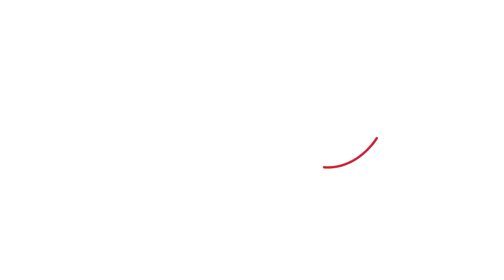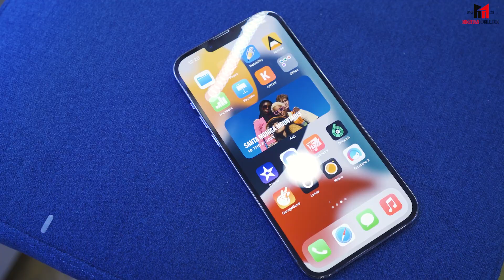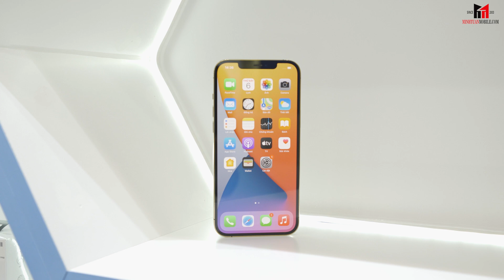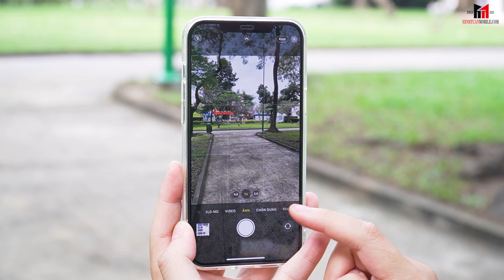TOP 3 MẪU IPHONE BÁN CHẠY NHẤT NĂM 2021 | Minh Tuấn Mobile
Cùng Minh Tuấn Mobile nhìn lại top những mẫu iPhone bán chạy nhất trong năm 2021. Đâu là mẫu iPhone “quốc dân” tại thị trường Việt? Cùng Nhi giải mã tất tần tật ngay video bên dưới nhé.
Địa chỉ:
✪ 287 Xô Viết Nghệ Tĩnh, Phường 15, Q.Bình Thạnh (Hỗ trợ đến 24h mỗi ngày)